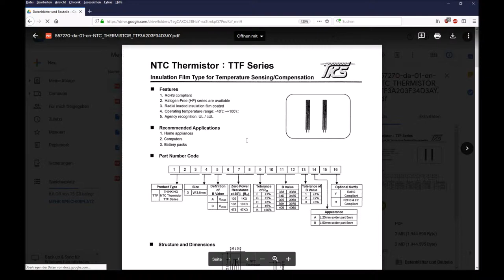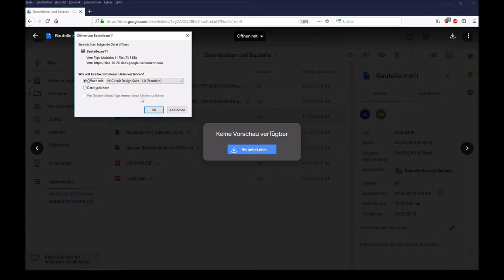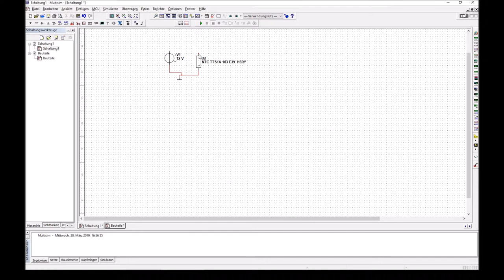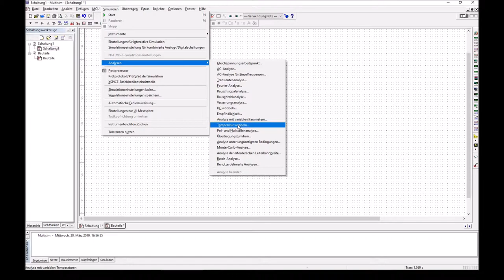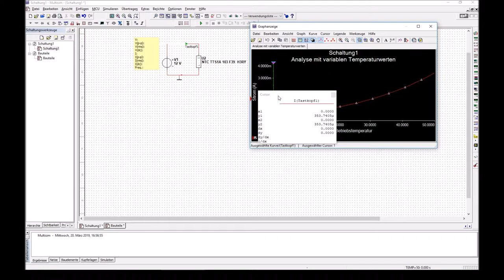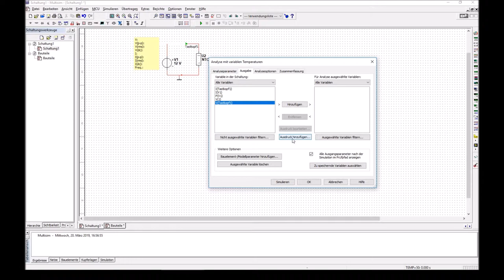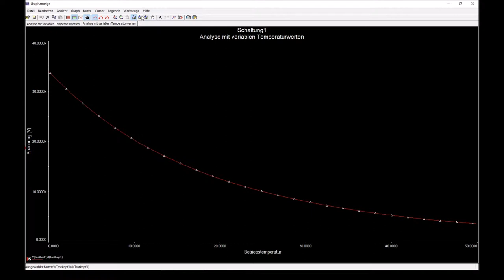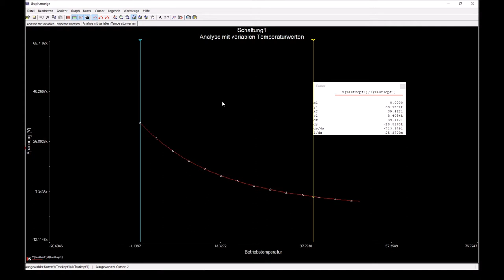How to run a temperature analysis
Wie man eine Temperaturanalyse in Multisim 11 baut.
... natürlich mit nem fancy-englischen Titel!